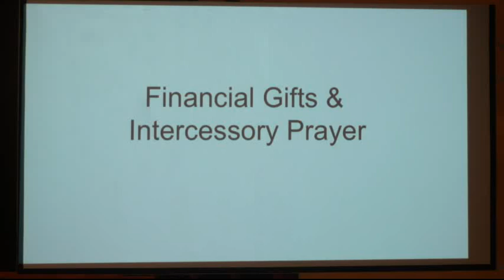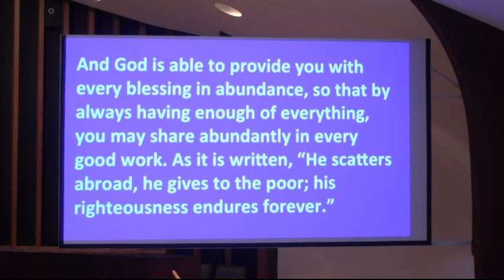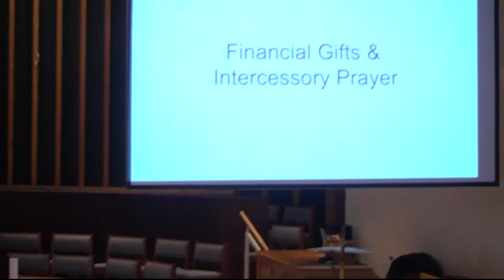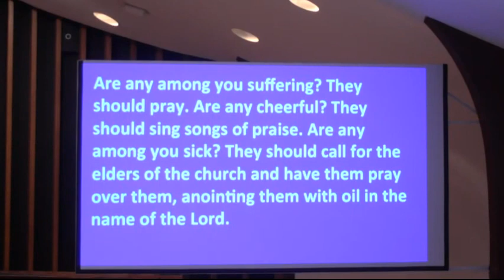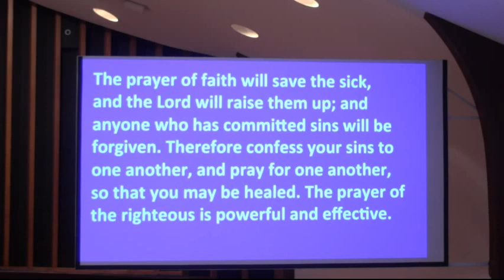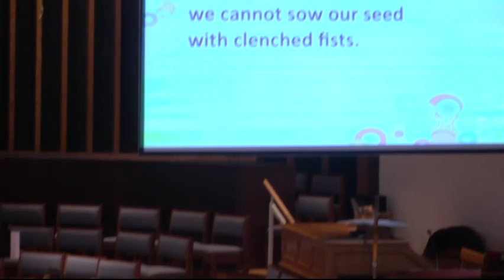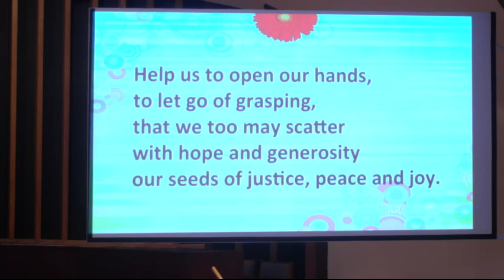United Methodist Church of Whitefish Bay Live Stream